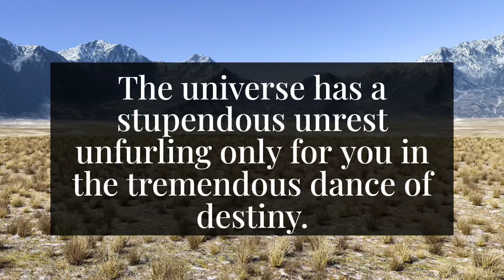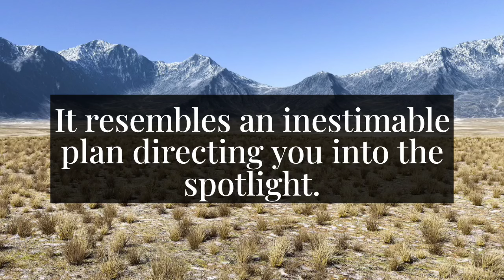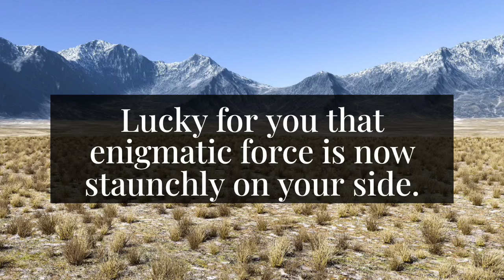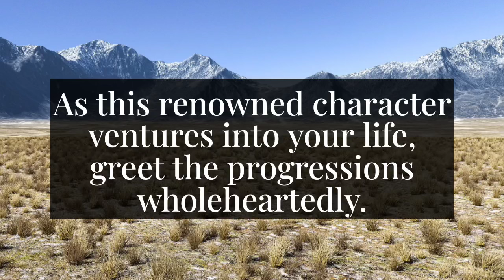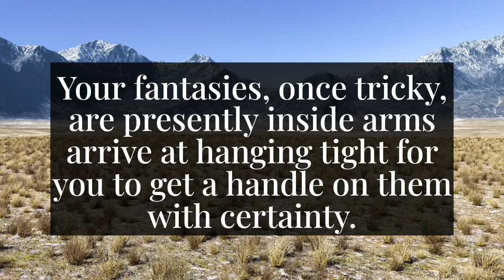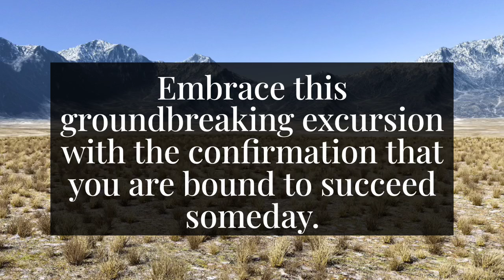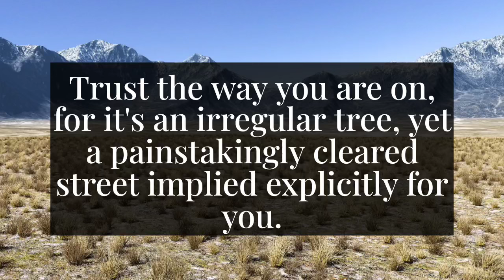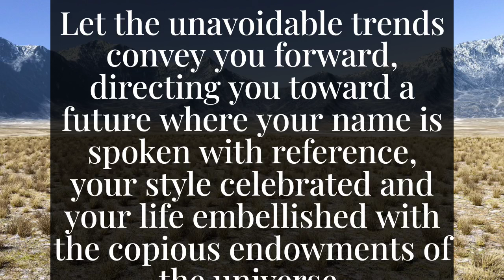✨It's an emergency, Your Ex is killed by... || God message today || God says